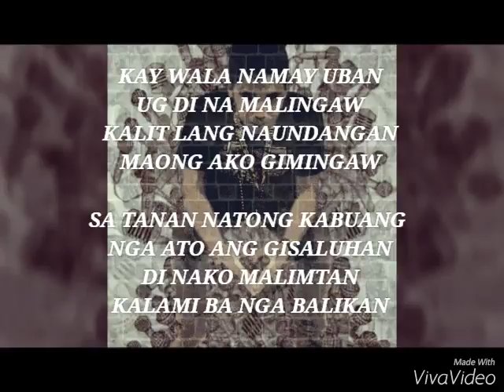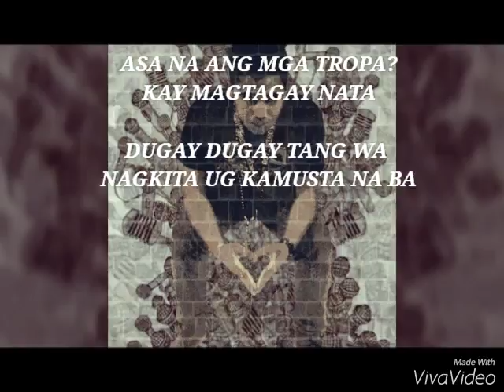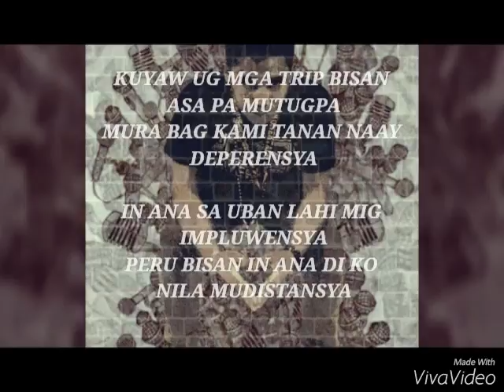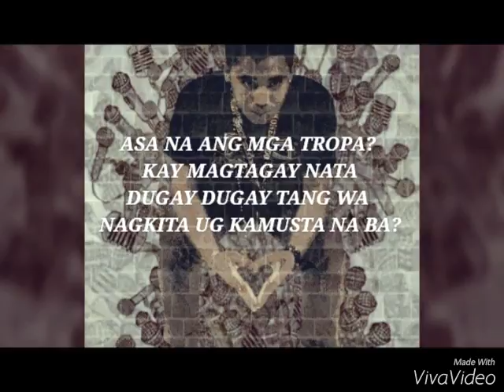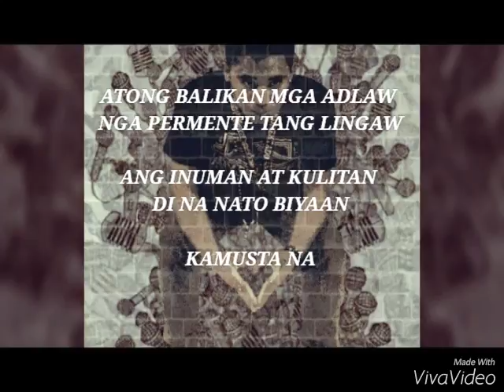Eel One - Kamusta Na (Prod. By DJ Hawkie) (Official Lyric Video)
New song by Eel One entitled "Kamusta Na".